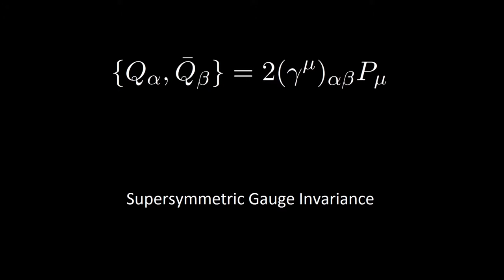Supersymmetry Algebra - Supersymmetric Gauge Invariance (Death Metal)